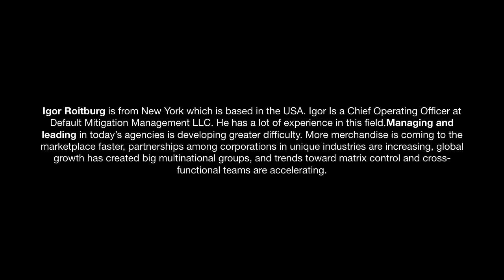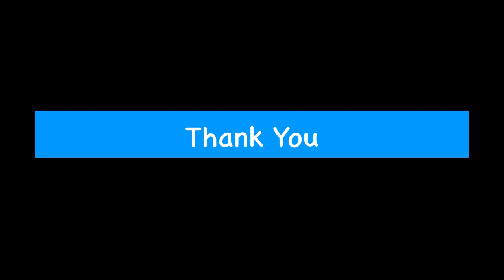What Is Business Strategic Management? | Igor Roitburg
Managing and leading in today’s agencies is developing greater difficulty. More merchandise is coming to the marketplace faster, partnerships among corporations in unique industries are increasing, global growth has created big multinational groups, and trends toward matrix control and cross-functional teams are accelerating.